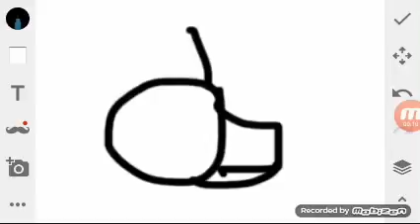My first speedpaint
Subscrive